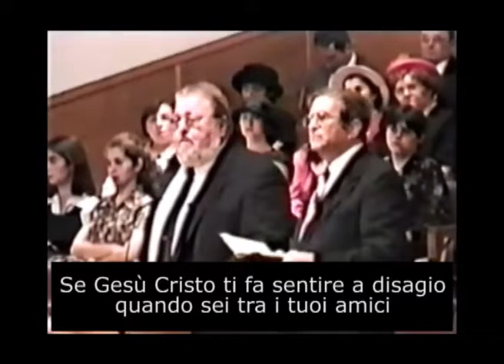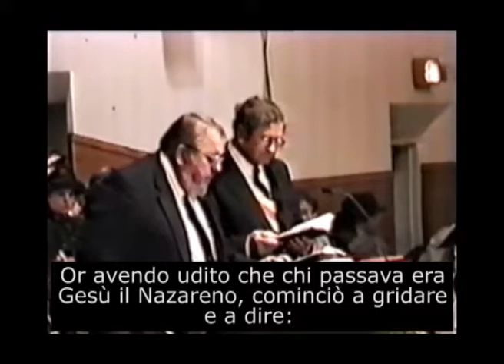Il progettista del Microchip part. 2